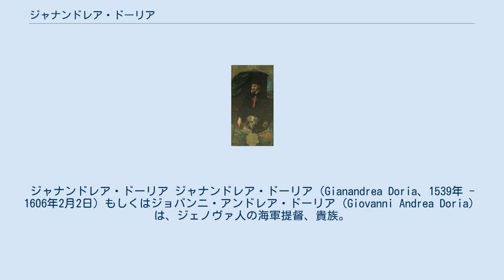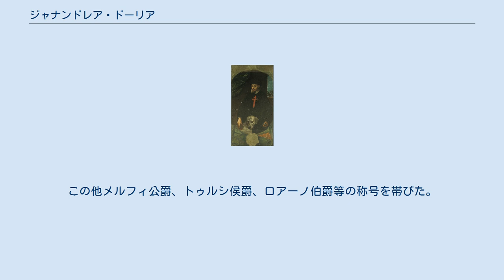ジャナンドレア・ドーリア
ジャナンドレア・ドーリア ジャナンドレア・ドーリア（Gianandrea Doria、1539年 - 1606年2月2日）もしくはジョバンニ・アンドレア・ドーリア（Giovanni Andrea Doria）は、ジェノヴァ人の海軍提督、貴族。
 ジャンネッティーノ・ドーリア (Giannettino Doria) とジネッタ・チェントゥリオーネ（Ginetta Centurione）の間に生まれた。
1547年、フィエスキの陰謀により父が死亡、大伯父アンドレア・ドーリアの後継者と見なされるようになった。
当初結果を残せなかったものの、1560年のジェルバ島の戦いで戦果をあげ、同年アンドレア・ドーリアが没したことで後継者としての地位を固めた。
1571年10月7日のレパントの海戦では神聖同盟艦隊右翼の指揮官を務めたが、ジェノヴァ艦隊の多くはドーリア家の船であったため過度に慎重になり、対手であるウルチュ・アリの艦隊に中央の裏を突かれる危機を招いた。
この危機は友軍により脱したが、ジャナンドレアに大伯父程の技量が無く、機動も遅く戦意に欠けることが明らかになった。
 戦後は、ジェノヴァ共和国の政治に関与し、アンドレア・ドーリアの名声の影響でパトリス・パトリアエ（祖国の父）の称号を得たが、称号が表す通りの支配者ではなく党派の首領として貴族間の内戦に巻き込まれることとなった。
この他メルフィ公爵、トゥルシ侯爵、ロアーノ伯爵等の称号を帯びた。
 ^ Agostino Olivieri (1858). Monete medaglie e sigilli dei principi Doria. ジェノヴァ: Co’ tipi del R. I. De’ Sordo-Muti. p. 30 ^ J. C. L. de Sismondi (2008). A History of the Italian Republics. Wildside Press. p. 321. ISBN 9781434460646